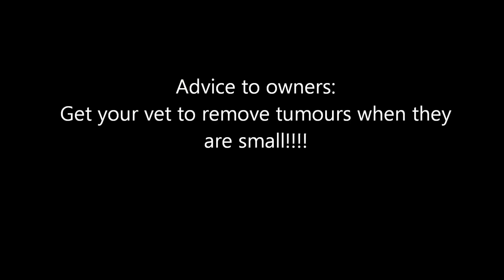Hamster with tumour at the hip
Hamster with tumour at the hip is removed. Early detection and removal is best for the hamsters.

Toa Payoh Vets' giving back to society is through the sharing of clinical research and knowledge via the production of vet educational videos for vet students and pet owners. Veterinary cases studies and articles of Toa Payoh Vets' case studies by Dr Sing Kong Yuen are